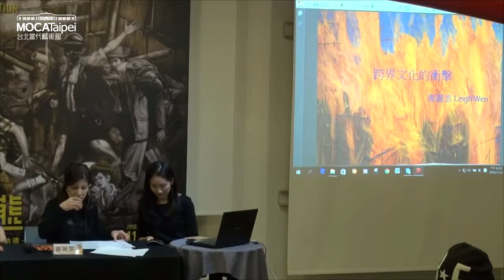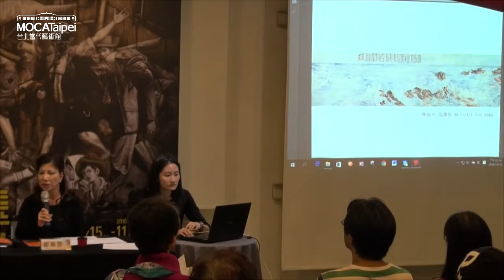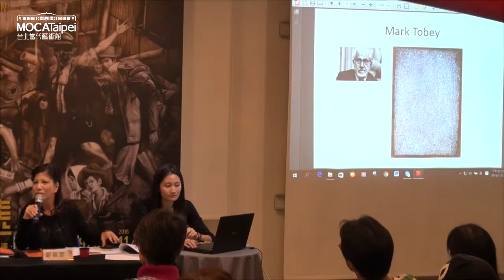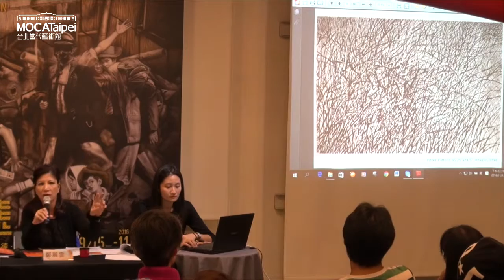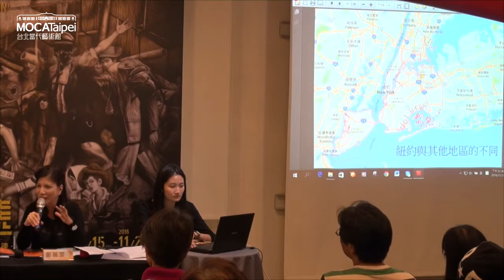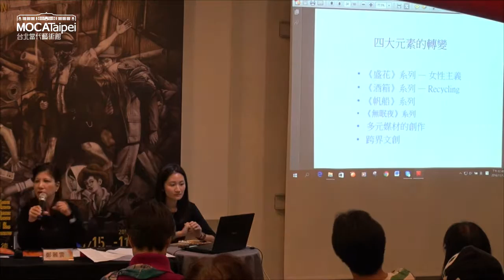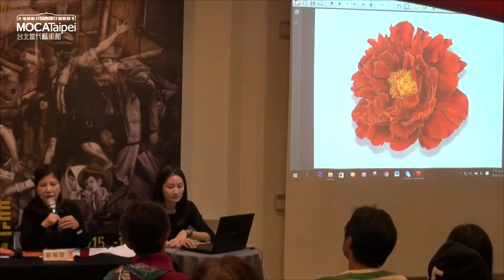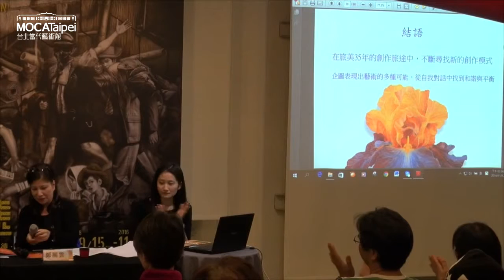2016.11.12【流‧變－鄭麗雲個展】《跨界文化的衝擊 (Crosscurrents)》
【流‧變－鄭麗雲個展】
Transit ‧ Transformation─Leigh Wen Solo Exhibition
展覽地點│台北當代藝術館 MOCA Taipei 2F
年度教育贊助│文心建設

講座題目│《跨界文化的衝擊 (Crosscurrents)》
講座時間│2016/11/12 Sat. 14:00-15:30
講座地點│當代館 1 F 活動大廳
主持│高千惠／國立臺灣藝術大學雕塑系客座教授
主講│鄭麗雲／藝術家
與談│陳志誠／國立臺灣藝術大學校長

講座簡介：
台北當代藝術館今年秋天，由菲律賓藝術家羅納德･溫杜拿【菲常態：尋找家園 — 羅納德‧溫杜拿個展】，和臺灣藝術家鄭麗雲的【流‧變─鄭麗雲個展】開啟國際當代創作對話展。二位藝術家均頻頻往返於自己的原鄉和國外大都會，為追求個人藝業而闖蕩國際藝壇，在奔波勞碌之際，也不斷思索、感知、辯證自身與周遭環境、鄉土家園的種種關聯，並從中調整、形塑自我的藝術發展面向、形式及內涵。